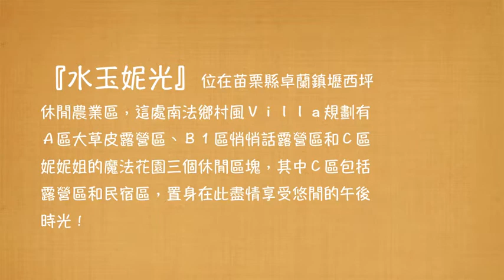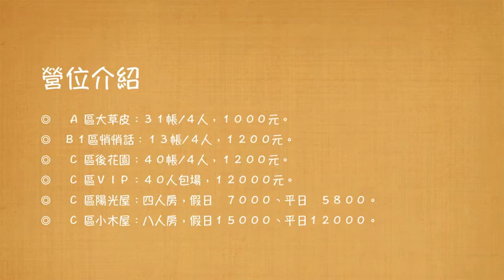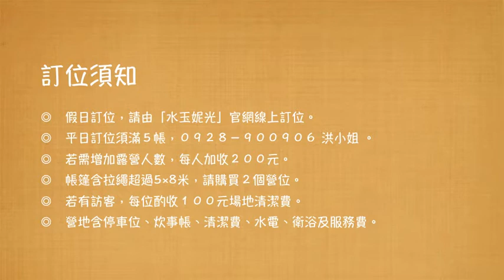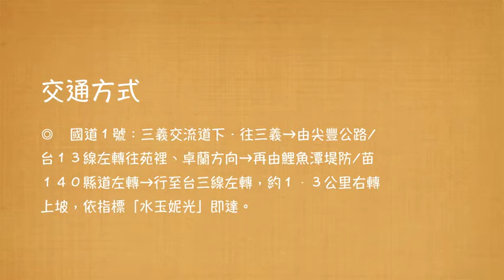苗栗．卓蘭住宿＆水玉妮光/休閒、旅遊、餐廳、美食、露營區、民宿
『水玉妮光』位在苗栗縣卓蘭鎮壢西坪休閒農業區，為一處南法鄉村風Ｖｉｌｌａ，全館規劃有Ａ區大草皮露營區、Ｂ１區悄悄話露營區以及Ｃ區妮妮姐的魔法花園等三個休閒區塊，其中Ｃ區包括露營區和民宿區，置身在此盡情享受悠閒的午後時光！

　　柔軟、寬廣的大草皮營地適合多種休閒活動，超優質舒適的小木屋乾濕分離衛浴空間，讓您體驗比傳統露營更舒適、便利；每一區都設有兒童遊戲區，尤其以白沙小屋和塗鴉大黑板讓您的孩子發揮無限的創意，歡迎闔家蒞臨！

營位介紹

◎　 Ａ 區大草皮：３１帳∕４人，１０００元。
◎　Ｂ１區悄悄話：１３帳∕４人，１２００元。
◎　 Ｃ 區後花園：４０帳∕４人，１２００元。
◎　 Ｃ 區ＶＩＰ：４０人包場，１２０００元。
◎　 Ｃ 區陽光屋：四人房，假日　７０００、平日　５８００。
◎　 Ｃ 區小木屋：八人房，假日１５０００、平日１２０００。

訂位須知

◎　假日訂位，請由「水玉妮光」官網線上訂位。
◎　平日訂位須滿５帳，０９２８－９００９０６ 洪小姐 。
◎　若需增加露營人數，每人加收２００元。
◎　帳篷含拉繩超過5×8米，請購買２個營位。
◎　若有訪客，每位酌收１００元場地清潔費。
◎　營地含停車位、炊事帳位置、清潔費、水電、衛浴及服務費。

注意事項

◎　一般假日進場∕１２：００後；退場∕翌日１３：００前。
◎　連續假日進場∕１４：００後；退場∕翌日１１：００前。
◎　夜衝時間：１８：００－２２：００入營，酌收６００元。
◎　垃圾請放入垃圾袋內並確實分類，離開前請放置於垃圾桶。
◎　化妝室內之馬桶及小便池請勿丟入雜物，以確保暢通。
◎　營地內嚴禁使用施放任何型式種類的鞭炮煙火。
◎　敬請２２：００以後降低音量，以免影響他人權益。
◎　所有規章以「水玉妮光」官網為準。

交通方式

◎　國道１號：三義交流道下．往三義→由尖豐公路∕台１３線左轉往苑裡、卓蘭方向→再由鯉魚潭堤防∕苗１４０縣道左轉→行至台三線左轉，約１﹒３公里右轉上坡，依指標「水玉妮光」即達。

地　址：苗栗縣卓蘭鎮西坪里１０９－１７、２１號
電　話：０９２８－９００９０６

卓蘭露營區,卓蘭民宿,卓蘭餐廳,卓蘭美食